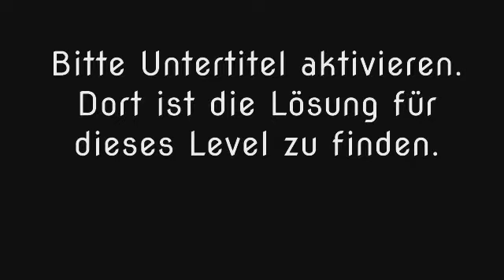Wort Guru - Level 1086 (UPDATE: Februar 2019) - Lösung (Immer aktuell!)